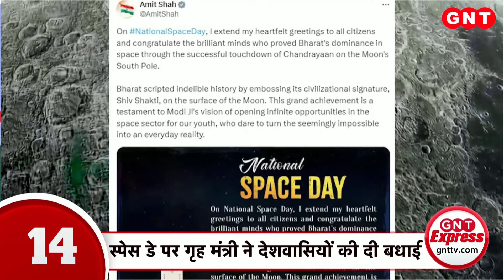TOP News: दो शिफ्ट में हो रही है UP Police Constable Exam, देखें देश की बड़ी खबरें | Hindi News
यूपी पुलिस कांस्टेबल भर्ती परीक्षा (UP Police Constable Recruitment Exam) में परीक्षा केंद्रों पर प्रशासन अलर्ट है. ब्लूटूथ डिवाइस (Bluetooth Devices) की स्पेशल जांच हो रही है. अभ्यर्थियों की फोटो AI से क्रॉस चेक की जा रही है.परीक्षा में नकल से निपटने के लिए बड़ी तैयारी की गई है. नकलचियों पर नए कानून के तहत कार्रवाई होगी. आजीवन कारावास और एक करोड़ रुपये का जुर्माना लगाया जाएगा. देखें बड़ी खबरें.